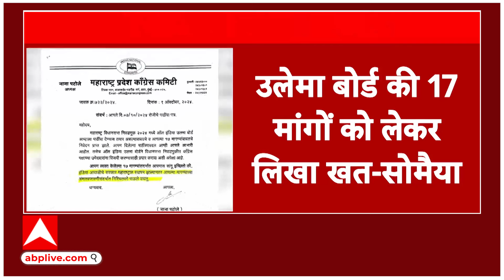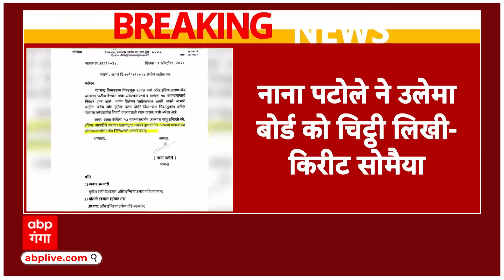Maharashtra Elections : उलेमाओं के MVA को समर्थन पर सोमैया का बड़ा दावा